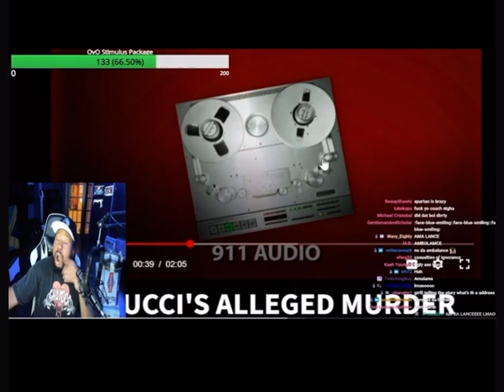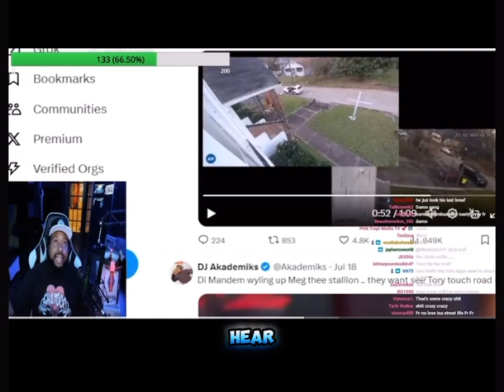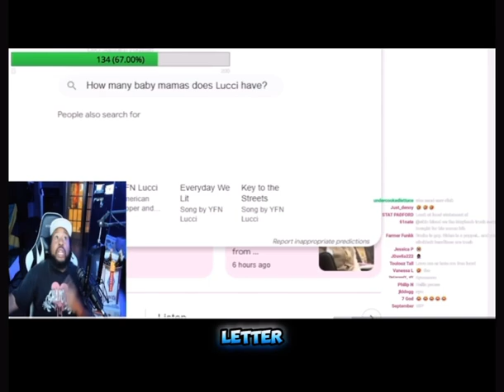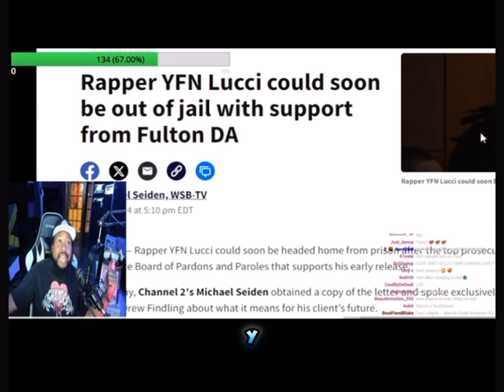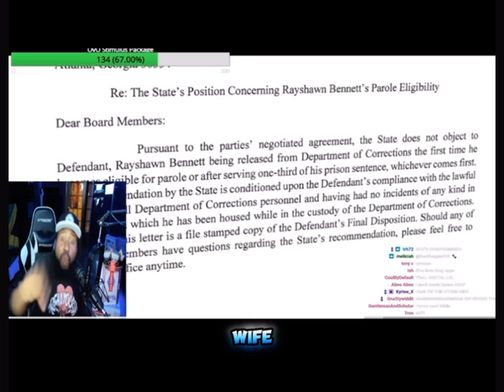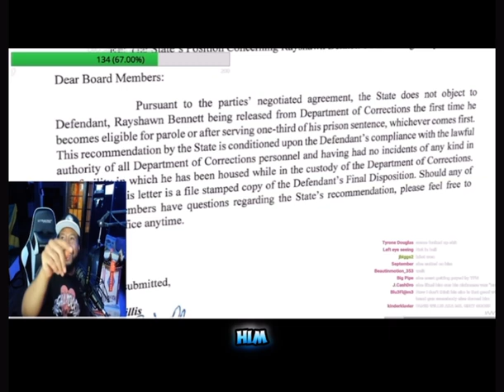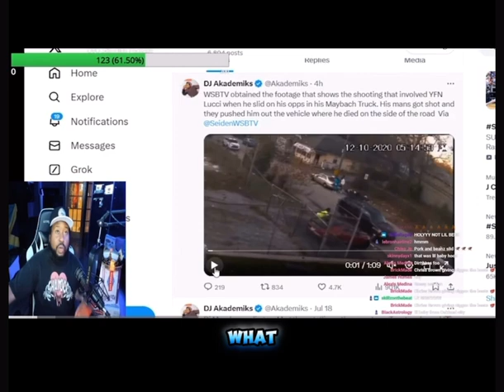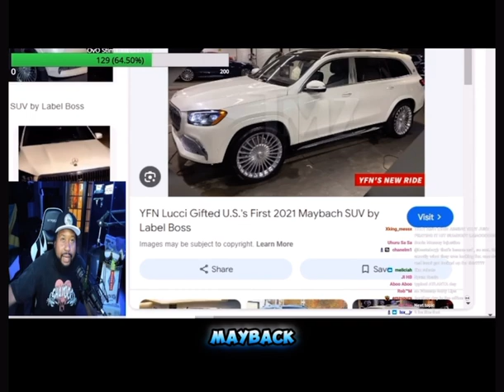HEARTLESS? Akademiks Reacts To Young Thug, YFN Lucci & Lil Baby Beef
On A Recent Live Stream, Akademiks Reacts To The Beef & Shootout Between Lil Baby’s 4PF Crew & YFN Lucci’s Crew That Initiated Young Thug’s YSL RICO CASE. HeartBreak Ace Reacts 💔

Hip hop culture, R&B culture, Hollywood glam, Media, Music news, Reviews, Debates, Trends, Celebrity stories, Chart-topping hits, Urban music, Celebrity culture, Entertainment, Industry news, Conversation,